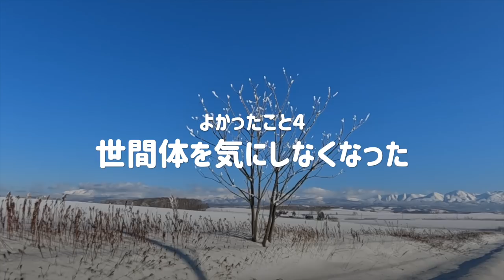【女1人暮らし】断捨離をしてリュックひとつのミニマリストに！物を手放して訪れた5つの幸運・断捨離で人生を変える【北海道移住/田舎暮らし/美瑛】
ヒマラヤに飽きるくらい滞在したくて、リュック1つにまで物を減らして家も手放してから2年経ちました。
ヒマラヤ滞在は中断となりましたが、物を手放してみた効果がとても凄かったのでご紹介です！

▼なぜ飽きるほどヒマラヤに滞在したいと思ったのか、自己紹介動画はこちら